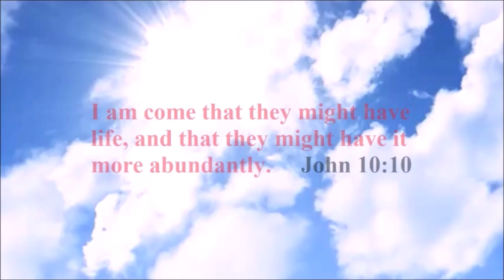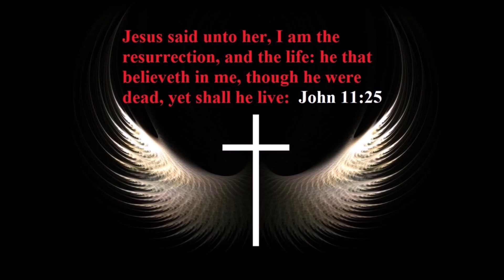Seeking And Finding God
My apologies to dearest Maia